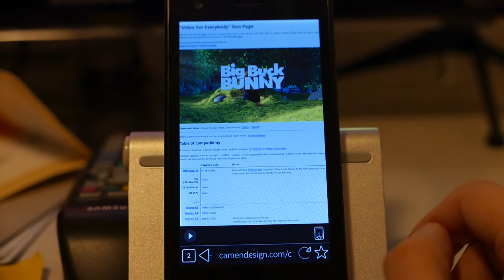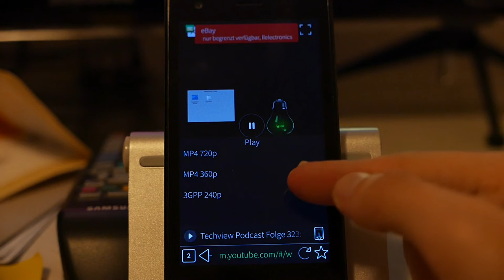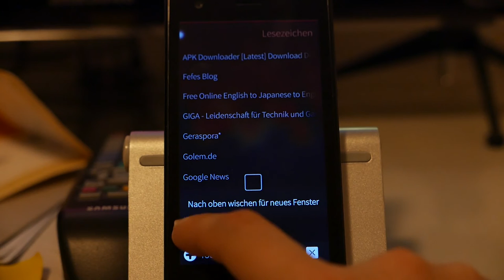Webcat 2.0.9: Video Player now as component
Short demo on Webcat 2.0.9 for SailfishOS with video player now as component inside of the tabview.